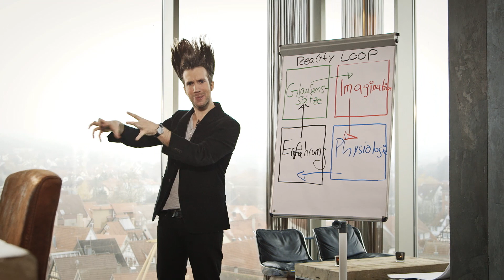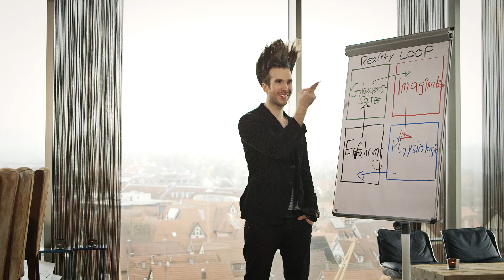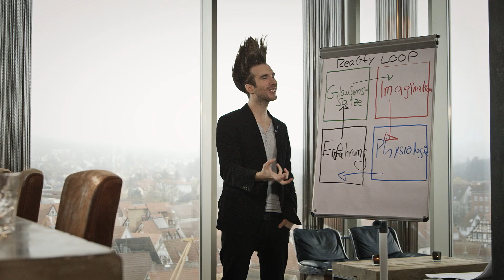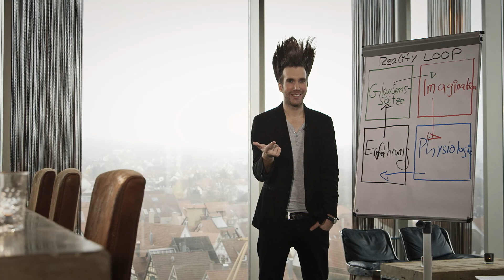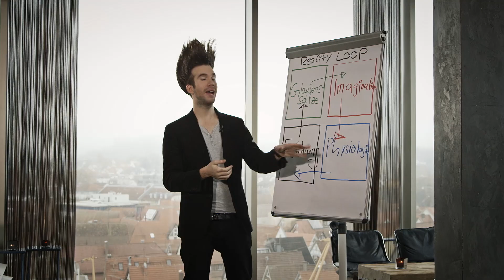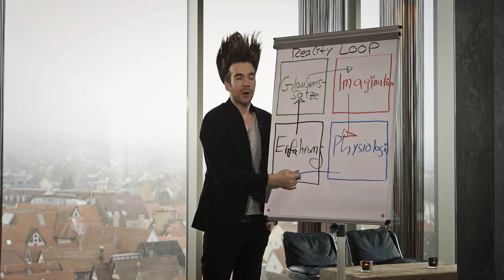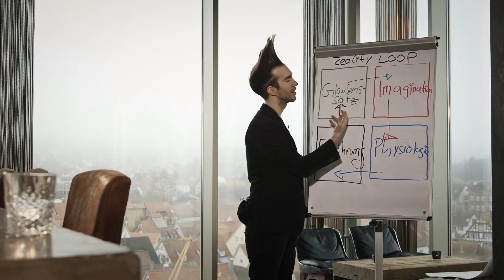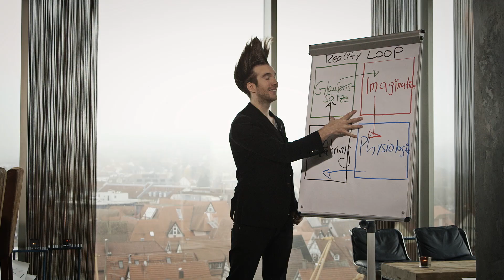Die Hypnose Revolution - Kapitel 1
Weil uns viele gefragt haben: die stylische Location ist die TAOS SKY BAR in Schorndorf:

Das erste Kapitel von insgesamt 5. Wenn ihr mehr lernen wollt, SCHENKE ich Euch heute meine DVD. Einfach auf den Link klicken und Zugang per email bekommen:

Credit where credit is due: The Reality Loop was originally inspired by JAMES TRIPP who brought my attention to his wonderful work in the field of „Hypnosis without Trance“, and the concept of the HYPNOTIC LOOP, which describes a process of how to use Hypnosis without an actual Trance state. My doing was taking it a step further as I found it doesn’t just describe Hypnosis, but how we experience and interact with reality as a whole - and building a coaching model around that.